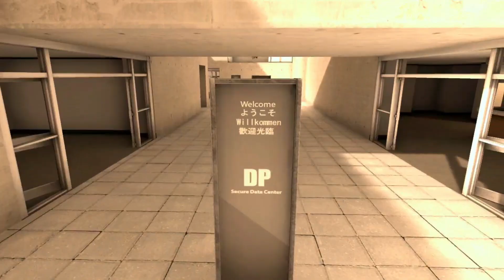Funny VR Shooter Game (Pavlov)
Pavlov is a very weird shooter. Only because of its players, does this game become one of the funniest and greatest vr experiences out there. Lets play some Pavlov TTT